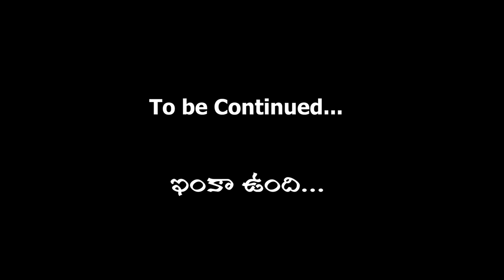Dega Rekkala Chappudu | Telugu novel chapter 1 part 2 | Written by Yandamuri veerendranath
In this novel, some real events and some fictions are mixed together. Characters like Shafi and Bin Laden are real. Sarangpani, Bukhari fiction. Similarly Gokulchat, Black Desert etc. are real. There is a nuclear bomb in the desert, a research center, etc. fiction. Such novels with half fiction and half real character histories are rare in Telugu. In the same way Peshawar, the mountain ranges, the tribesmen there, etc., had to adapt to the natural environment.

Similarly the Khala-i-Jangj incident actually happened. The massacre in December 2001 killed at least 500 people and left 86 Taliban captives. Some Afghan and American officials were also killed. The campaign lasted for almost three days. The dead Taliban were looted by Afghans. Eventually the rare gold teeth in the corpses' mouths were also stolen. That event is used intact in this work

Reading the philosophy of the Talijan in this work gives the impression that 'everything they say is true'. That is why it has been used as it is. These discussions are a bit boring for readers who are not so passionate about history.

Would be ‘author freedom’. It is used when writing unbelievable fantasies. This work has been used extensively in dramatic events for the taluk. Examples of liberties include the 'helicopter''s uninterrupted flight from the Black Desert to Kargil and the setting up of the Al-Qaeda Atomic Bomb Research Center next to the Caspian Sea without the knowledge of the world.

How do readers know the whole of history? If all this were written as a book no one would read it. Bored, so the author hopes that embedding that history in such fiction novels will help young people to understand this to some extent.

The Dega Rekkala Chappudu is a novel that captivates readers when it comes to serialization in Sakshi.

Dega Rekkala Chappudu
Author: Yandamoori Veerendranath
Publisher: Navasahiti Book House
Language: Telugu

Microphone Used : BM 800
Cable Used : XLR
software Used :  Adobe Audition CC